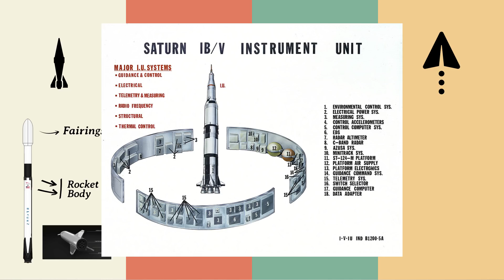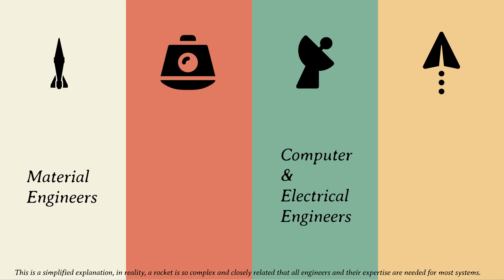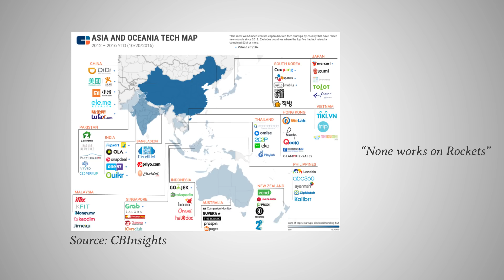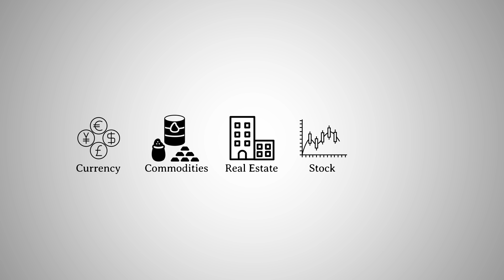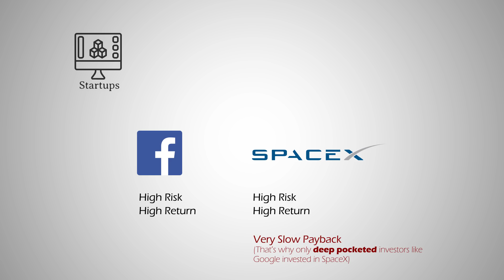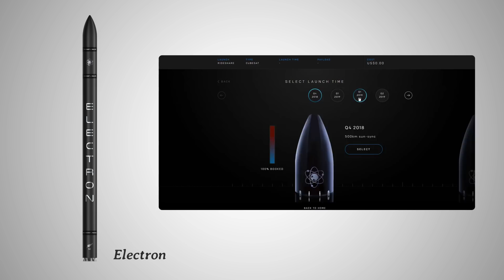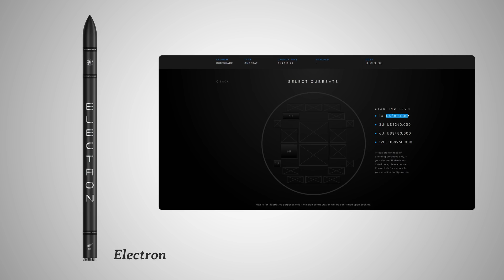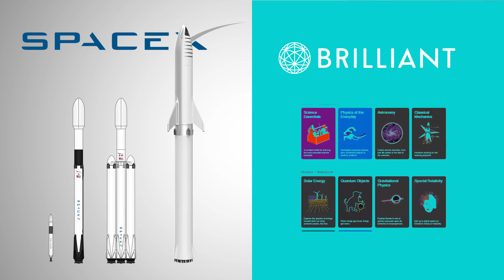How hard is it to start a rocket company? Ft. SpaceX & Rocket Lab